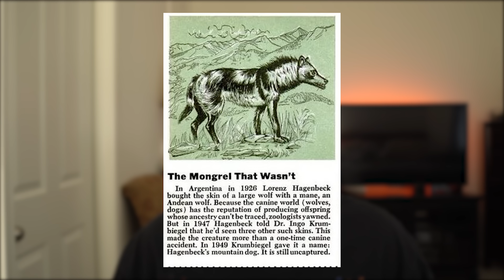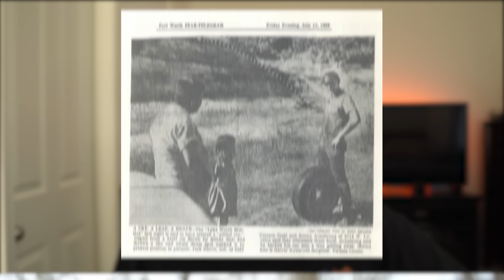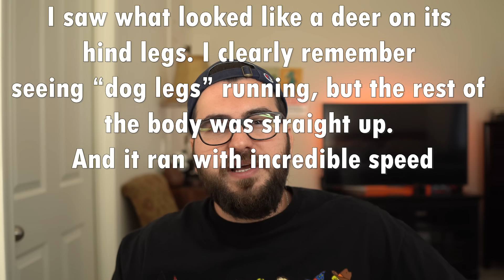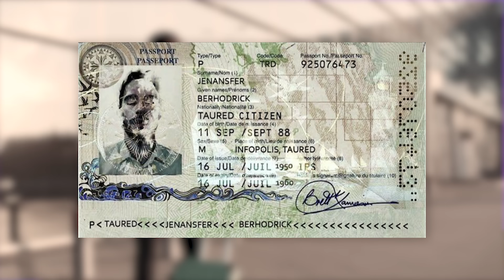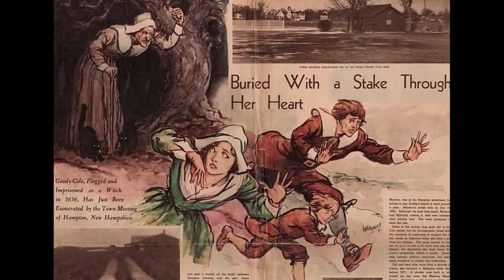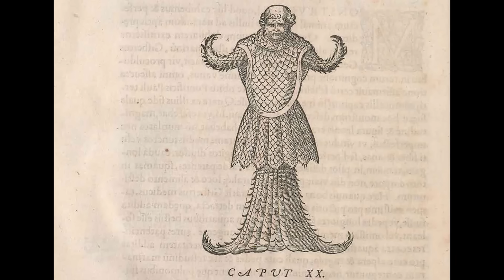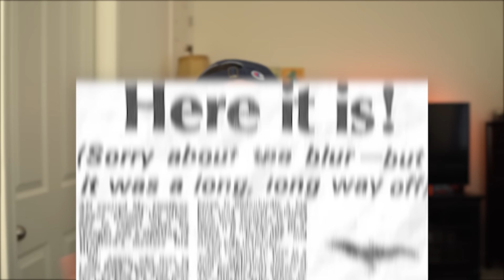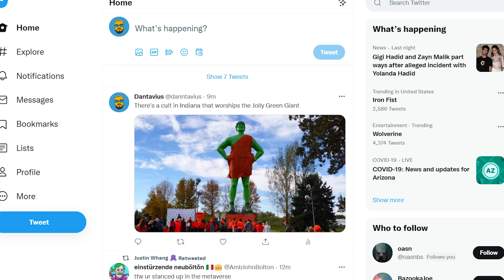The Cryptid Iceberg Explained [Part 2]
I'm Dantavius and this is the Cryptid Iceberg Explained Part 2. Based on the Iceberg Chart on Reddit by u/jimboseth. Shout out to Fox Akimbo and Book of Valis for the assist. You can find links to their channels bellow. Anyways this video features a bunch of Cryptids and Mythological Creatures such as: Dire Wolf, Snallygaster, multiple River Monsters and Lake Monsters and general Sea Monsters, and more!

TimeCodes:
Intro - 0:00
Layer 5 - 1:30
Layer 6 - 11:29
Layer 7 - 28:35
Layer 8 - 40:00
Outro - 50:10